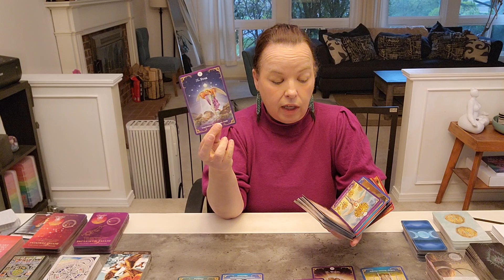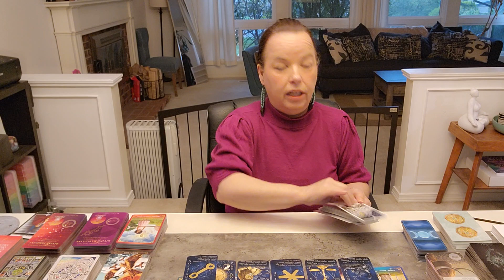SCORPIO ♏️ Soul Bonus Reading ✨️ You Feel Badly About Moving On, But Are You Ready?